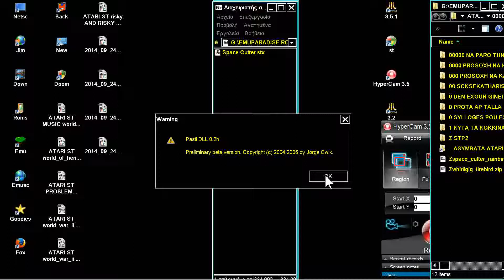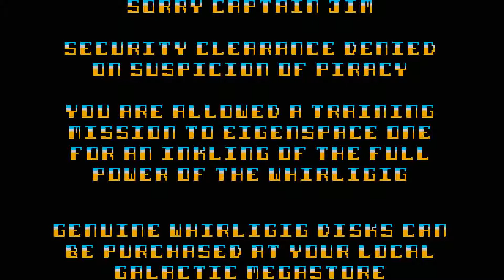STE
1) "GAME DEVELOPER" (GAME INTRO)
2) "GAME PUBLISHER" (GAME INTRO)
3) "MENU" DEVELOPER" (FOR ATARI ST GAMES - WHEN THE MENU STARTS)
4) TEAM WHO "CRACKS" GAME (INSIDE DECOMPACTER FROM ATARI ST OR IN THE AMIGA CRACKTRO)
5) VERSION OF UTILITY "CRACK TEAM" USES (AFTER GAME SELECTION IN MENU IN ATARI ST)
6) PROGRAMMER(S) WHO PROGRAMMED GAME (GAME START SCREEN, AND SOMETIMES EVEN IN "HIGH SCORE TABLE".

1) THE GAME EXISTS IN ONLY ONE VIDEO UPLOAD BUT THE UPLOADER "TALKS CONTINOUSLY",THEN THIS IS USELESS FOR ME AND I UPLOAD THE SAME GAME WITHOUT SPEECH
2) IF ANOTHER GAME UPLOAD (ONE ONLY VIDEO) IS FROM EXTERNAL "BAD" CAMERA WITH BAD SOUND,THEN I UPLOAD IT,AGAIN BECAUSE THE OTHER VIDEO IS USELESS...ETC ETC.WELL,FOR ME THESE GAMES ARE NOT "EXISTS" ON YOUTUBE
3) ALSO IF THE GAME HAS "FAKE" MUSIC SUCH AS FOR HYPOTHETICAL EXAMPLE OF "PACMAN" WHICH IN THE VIDEO YOU HERE INSTEAD GAME AND SAPLES "SAMANTHA FOX",THEN THE GAME IS USELESS,AGAIN,FOR ME.

INTERESTING